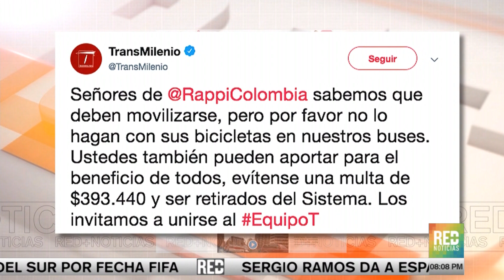RED+ | Regaño a ‘rappitenderos’ por parte de transmilenio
Regaño de transmilenio para los 'rappitenderos’,el sistema de transporte le recordó a la firma rappi las multas que podrían recaer sobre sus colaboradores si siguen usando sus bicicletas dentro de las estaciones y buses.